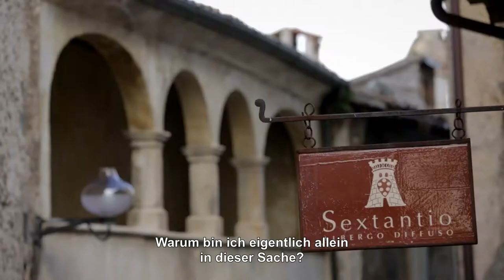UNSER STEIN | Trailer | Ein Film von Alessandro Soetje